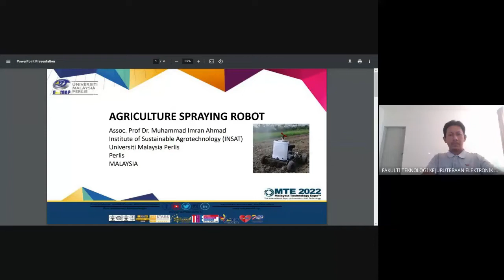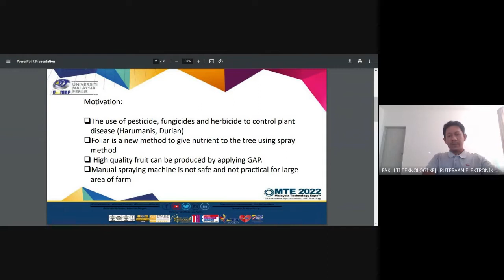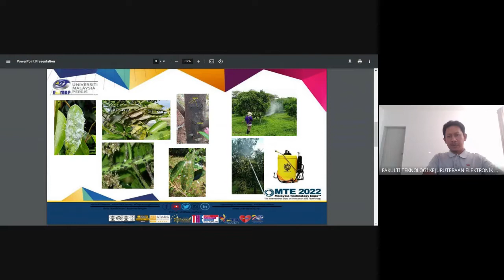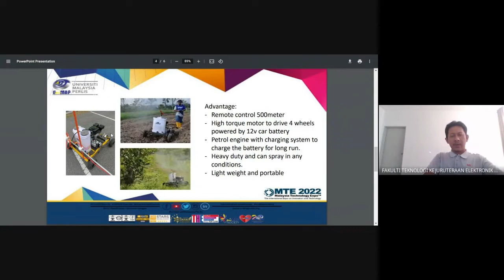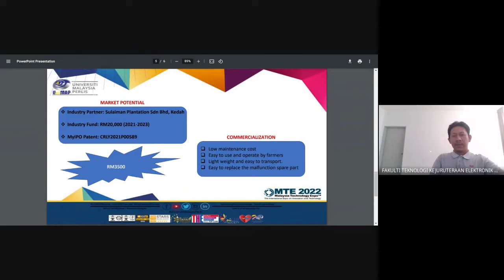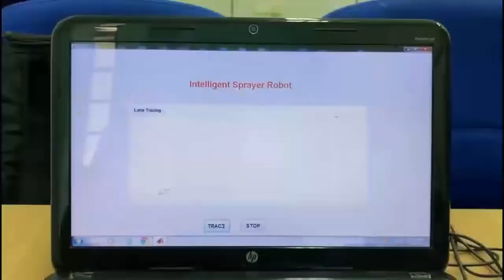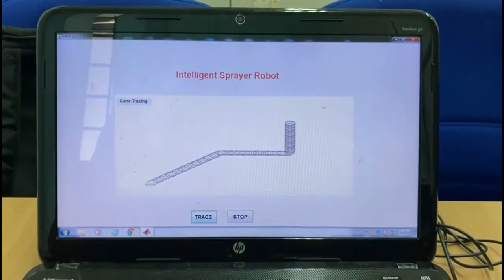Agriculture Spraying Robot MTE2022